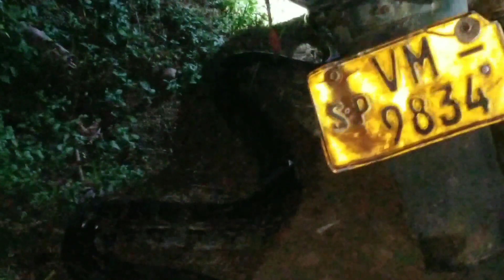යෝධ පිඹුරා එලවන්න ගත්ත මහන්සියක්..